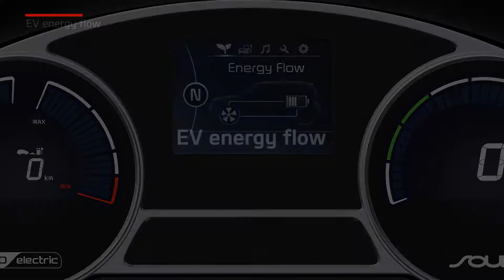Soul EV - EV energy flow (For EU)